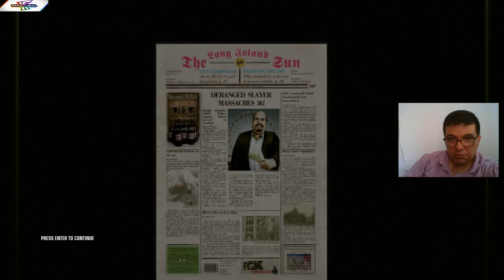AKSİYON - H002 - HITMAN BLOOD MONEY 1080P HD GAMEPLAY